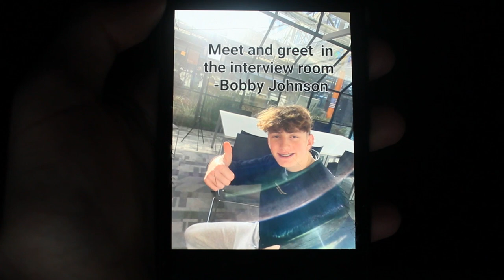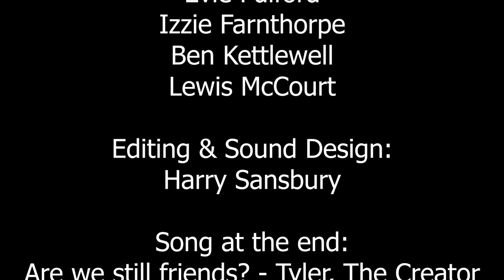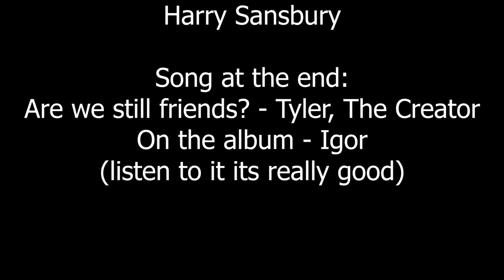Short Film The Earth Presented by Steve Mcdonald